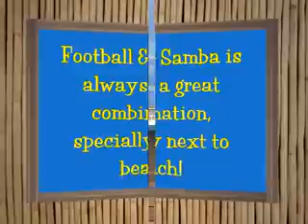Brazil Samba Drumming at Copacabana Beach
Brazil Soccer & Samba: Always a great Combination!